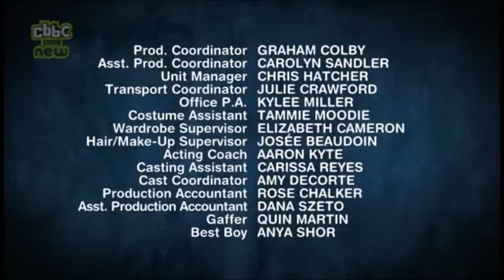Splatalot: Series 1: Episode 23 (Beaver Tails)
Attackers: Haley, Michael, Anish, Danielle, Kiana, Hannah, Sarah, Calvin, Corinne, Sofia, Steven & Brandon. The ruler is King Michael!